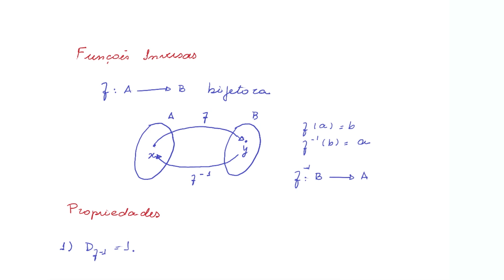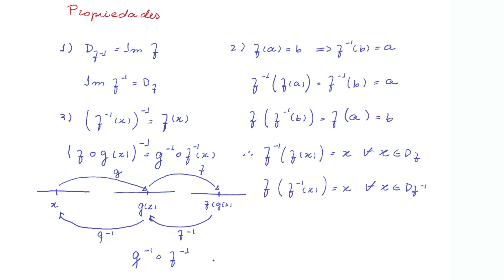CALC1S1 10 Funções Compostas